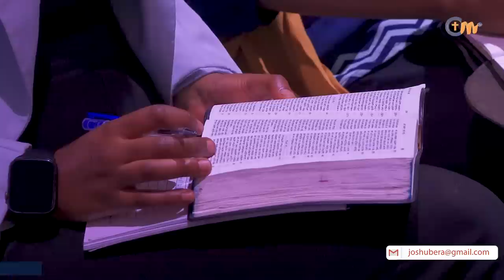በእግዚአብሔር የታወቀ ሰው || ሊመለከቱት የሚገባ ድንቅ መልዕክት || A man known by God || Watch this life changing message